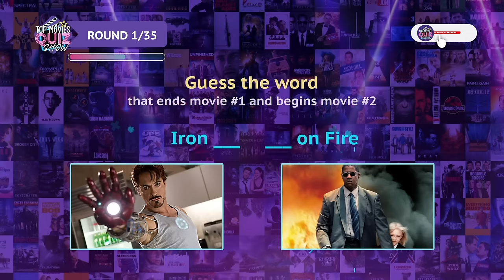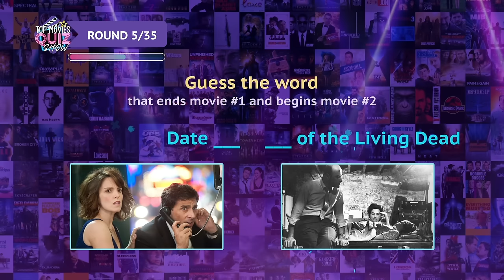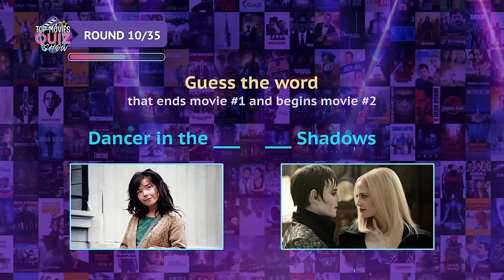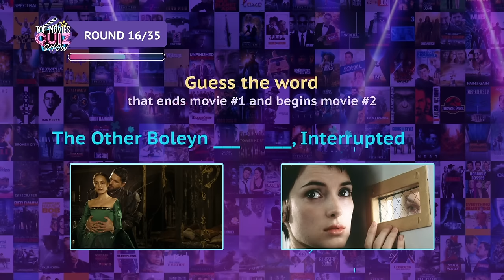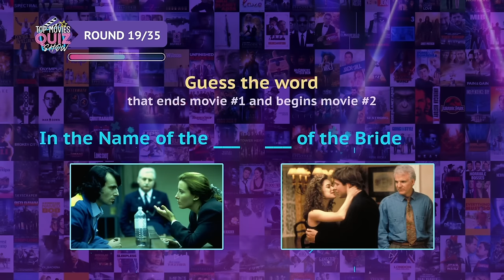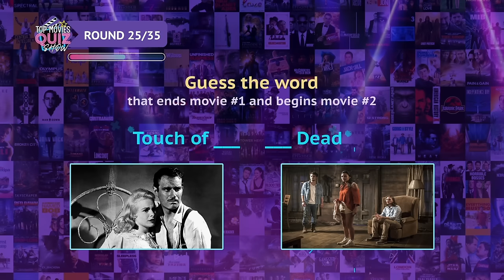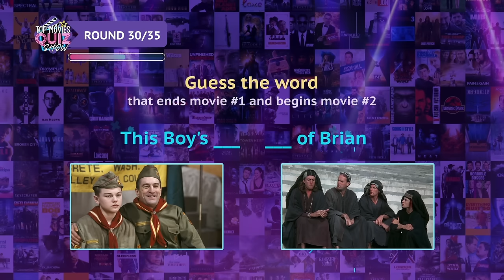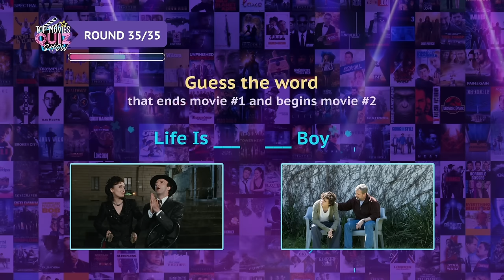Guess the Word That Completes the Combined Movie Titles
🏆 To be part of our live show, fill out the Google Form:
In this creative challenge, we'll combine two movie titles, leaving a word missing in the middle. Your mission? Guess the word that completes the combined titles! From blockbuster hits to cult classics, this quiz brings a whole new twist to movie trivia.

🤔 Think you can crack the code and complete the mashups? Test your movie knowledge, share your scores in the comments, and challenge your friends to see who can fill in the blanks!

🏆 Prove your mastery of movie trivia by correctly guessing all the missing words in these cinematic mashups. It's a fun and inventive journey through the world of film, where every combination creates a unique and entertaining challenge.

Ready to put your movie mashup skills to the test? Click play and dive into "Movie Mashup Madness: Guess the Word That Completes the Combined Movie Titles!" now! 🍿🎬🧩